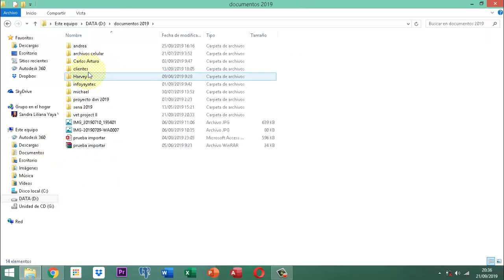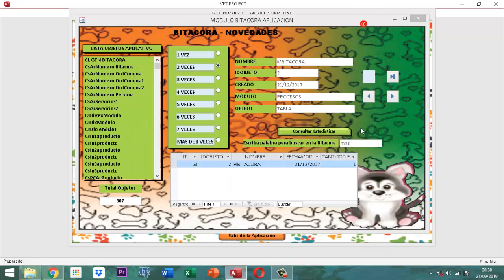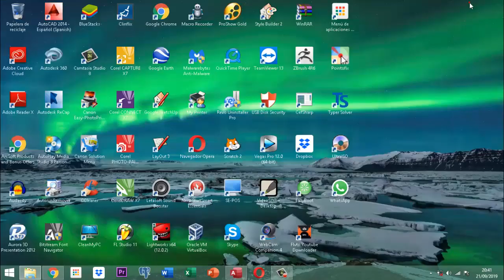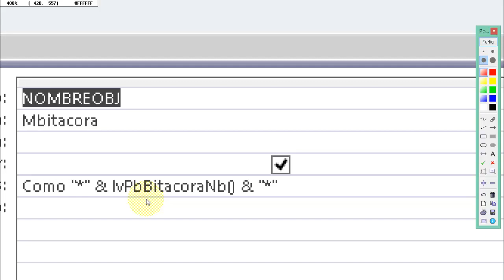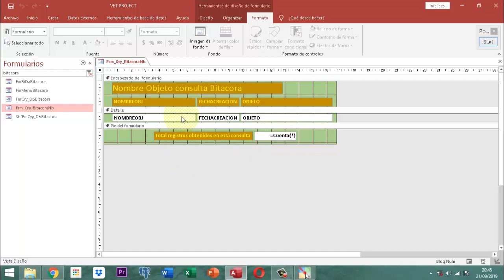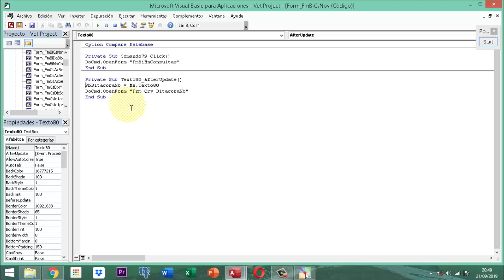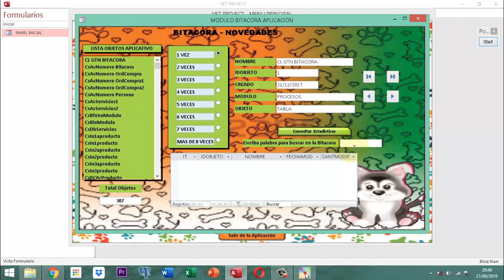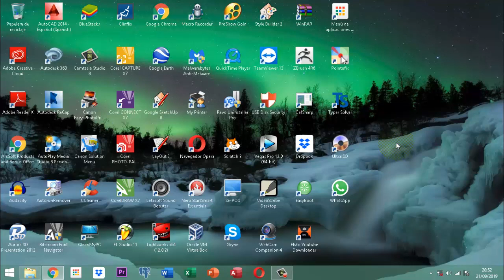Vet Project 2 047 Manejo del argumento como con mas términos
Conociendo más parametros que se pueden destacar en una consulta selección con uso del término Como (like) haciendo uso de la variable pública con parámetro "*" & lvpbbitacoranb() & "*".